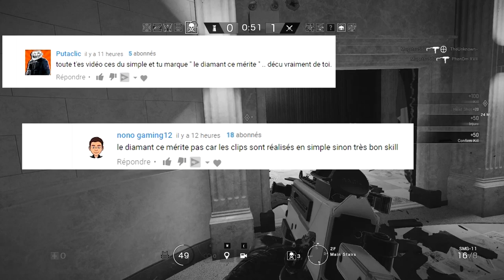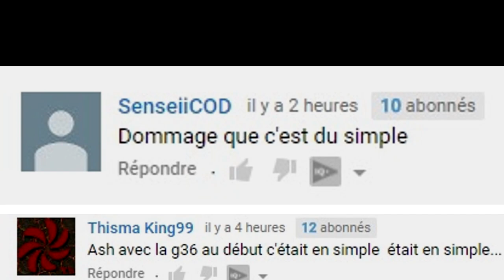DIAMANTS, MENTEURS & TRICHEURS ... Rainbow Six Siege